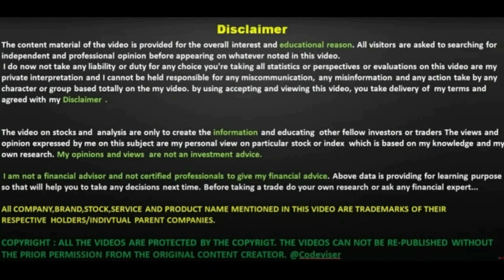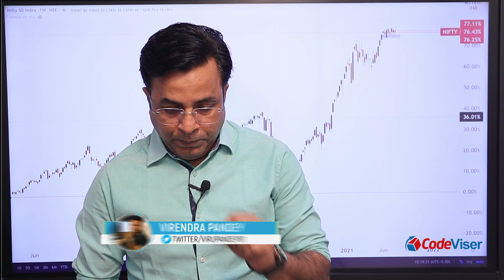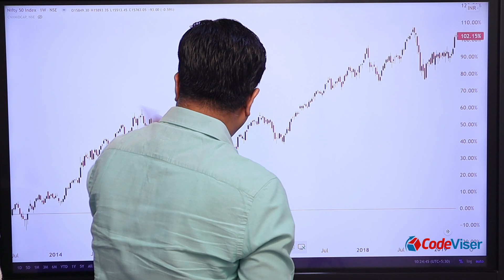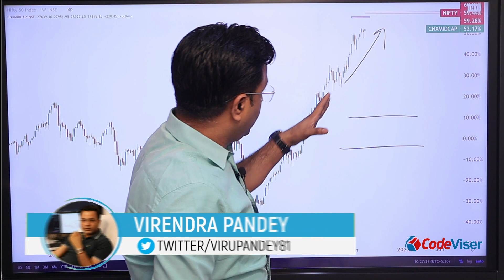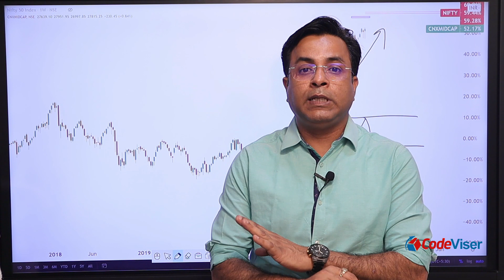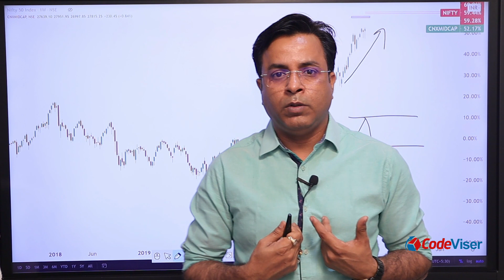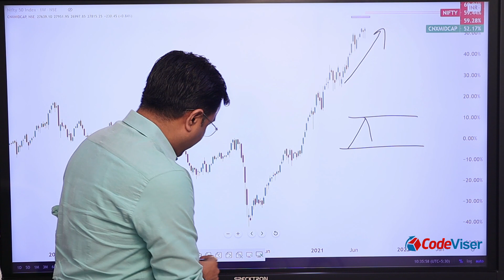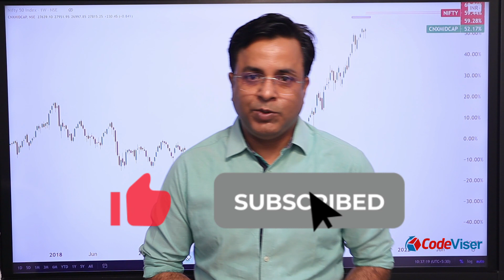STOCK MARKET BUBBLE | IS STOCK MARKET OVERVALUED?| INVEST NOW OR WAIT?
Hello Everyone,
In this video, I am going to share my view on the current market scenario, Please considering watching the full video to know the market behavior and cycle and take the decision accordingly.

Current market Behavior
Nifty will fall ?
Nifty will make a new high?
Does nifty will break 16,000?
निफ़्टी मिडकैप में आग क्यों लगी ?
और कितना ऊपर जाएगा निफ़्टी ?

shares to buy tomorrow invest now or wait is stock market overvalued indian stock market tomorrow indian stock market crash 2021